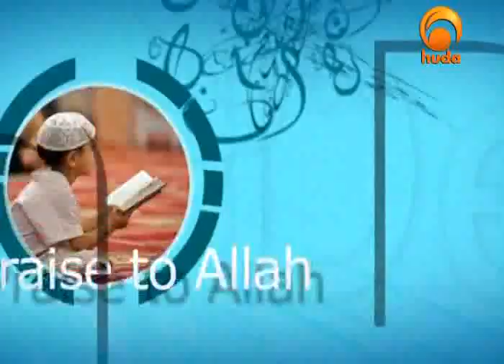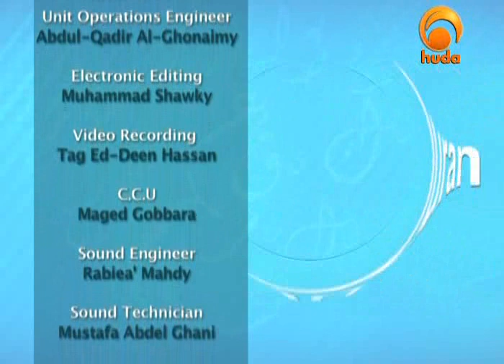The Qur'an in Depth - Episode 10 - Shaykh Ibrahim Zidan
The Qur'an is the greatest blessing to descend upon mankind, yet many of us don't understand its messages and find ourselves missing out.  If you would like an access key to the greatest source of guidance ever, then join Shaykh Ibrahim Zidan for "The Qur'an in Depth."

Episode 10